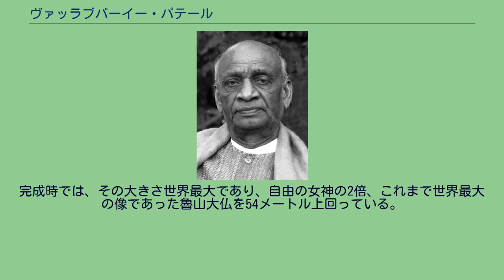ヴァッラブバーイー・パテール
バーラト・ラトナ賞受賞者
"サルダール"・ヴァッラブバーイー・パテール（グジャラート語:વલ્લભભાઈ પટેલ、1875年10月31日 – 1950年12月15日）はインドの政治家。
インド国民会議所属。
法廷弁護士でもあった。
ジャワハルラール・ネルー初代首相の下で副首相・内務大臣を務め、インド・パキスタン分離独立に際しては多くの藩王国を巧みな手腕でインドに帰属させ、インドの鉄の男、インドのビスマルクと呼ばれた。
現在のインド・グジャラート州出身。
同じくインド独立の英雄とされるマハトマ・ガンディーやジャワハルラール・ネルーが政教分離を目指したのに対して、パテールは独立以前から、ヒンドゥー至上主義団体の民族義勇団と繋がりがあったとされるなど、ヒンドゥー教に傾いていた。
このため、イスラム教を始め様々な宗教が混在するインド国内では、パテールは独立の英雄とされながらも、腫れ物のような扱いをされている。
インド国内外を問わず、ガンディーやネルーと比べると知名度は高くない。
しかし、2014年の総選挙で、ヒンドゥトヴァを掲げるインド人民党が政権を握って以来、インド国内ではヒンドゥー至上主義が高まっており、パテールの評価も高まりつつある。
2018年10月、インド人民党を率いるナレンドラ・モディ首相の地元グジャラート州では、「統一の像」と名づけられたパテールの像が完成した。
完成時では、その大きさ世界最大であり、自由の女神の2倍、これまで世界最大の像であった魯山大仏を54メートル上回っている。
総工費は299億ルピー（約470億円）とされる。